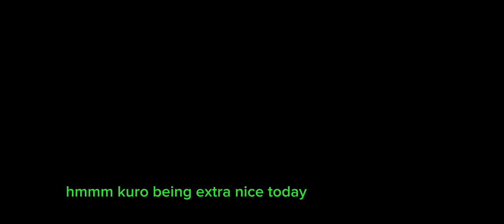Hanying Solacetune pulls!【Soaring Beyond】【 Punishing gray raven Cn】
Recorded in PGR CN version 2.13.0 Bilibili client 【Soaring Beyond】「云梁觅影」